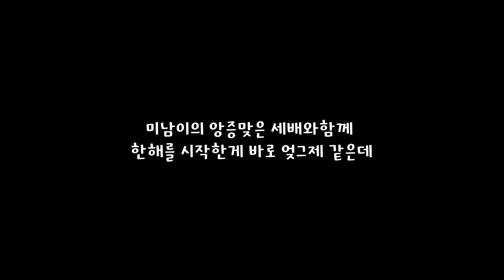넌 나의 작고 소듕한 선물🎁💛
미남 / 푸들 / 20년 3월 9일생 / 입양일 20년 10월11일
우리 미남이는 7개월때 파양을 당하고 입양사이트를 통해 입양했어요~
미남이가 밝고 예쁘게 잘 자랄수있도록 많은 관심과 사랑을 부탁드립니다^^

항상 우리 미남이를 사랑해주셔서 감사합니다!
여러분 사랑합니다🧡'미남올림'

* 유기견, 파양견에게 많은 관심과 사랑을 부탁드립니다 *
 - 입양은 항상 신중히 생각해주세요 -
 - 반려동물은 우리의 가족이자 소중한 생명입니다 -